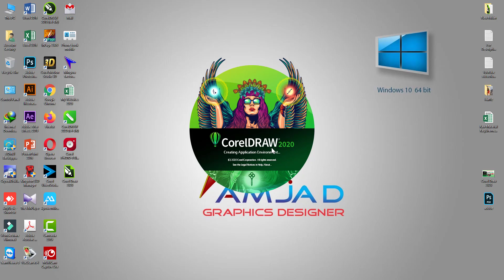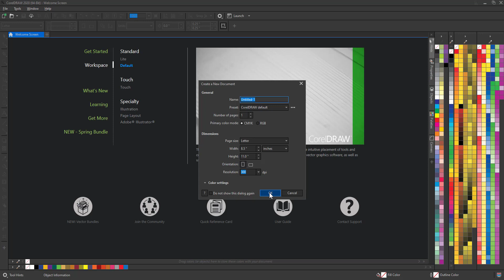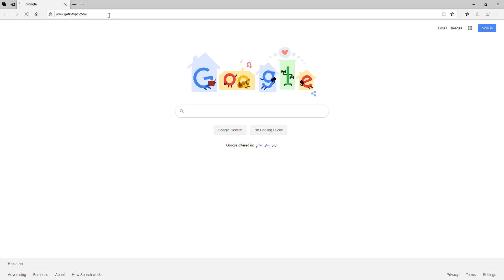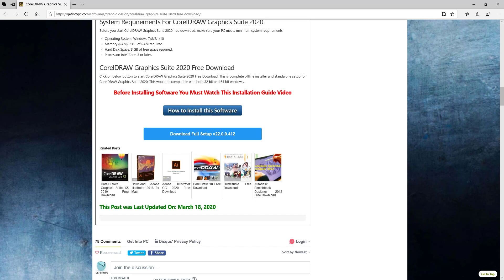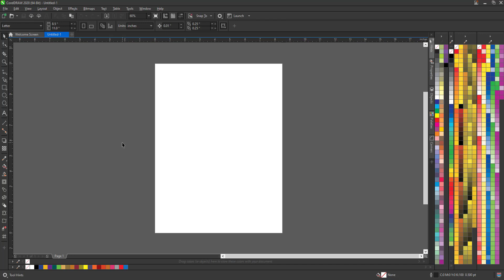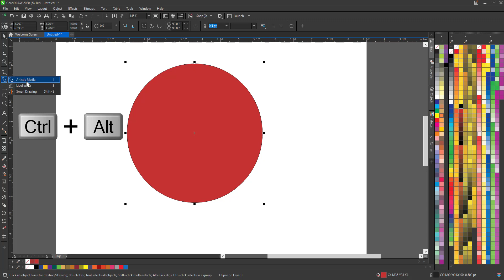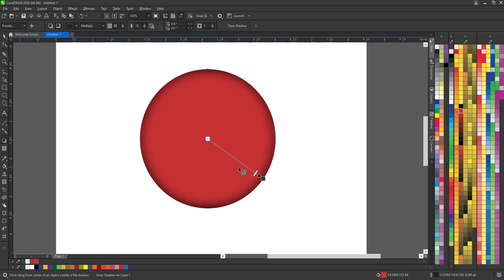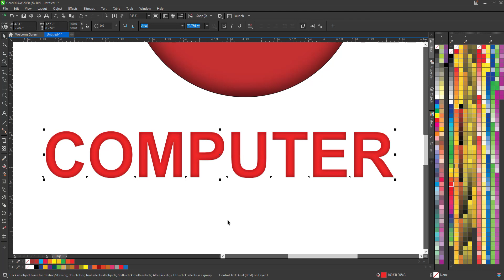Corel Draw 2020 Launched my first tutorial Inner and Drop shadow by, Amjad Graphics Designer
Hello, in this video I will tell you how to download and install Corel Draw 2020.

Download and installation Guide.